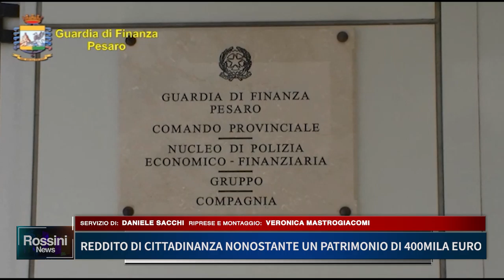REDDITO DI CITTADINANZA NONOSTANTE UN PATRIMONIO DI 400MILA EURO